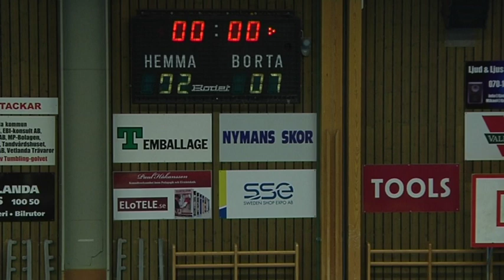Stensjöns IF - Malmbäcks IF: 2-7